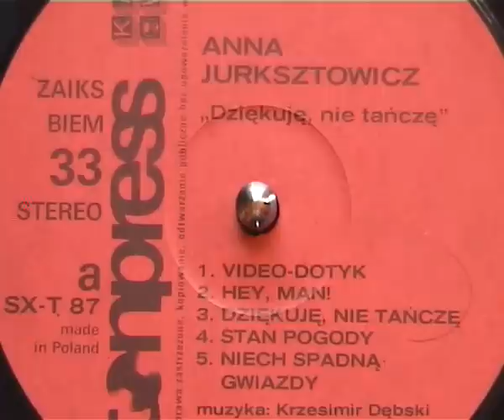Anna Jurksztowicz - Dziękuję, nie tańczę - Strona A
1. Video dotyk
2. Hey man!
3. Dziękuję nie tańczę
4. Stan pogody
5. Niech spadną gwiazdy